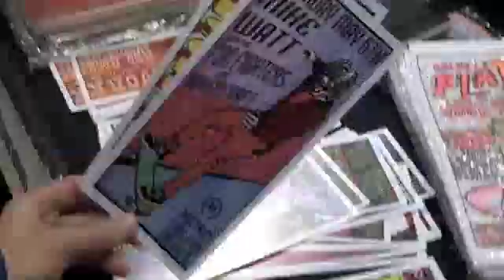Snippet of SXSW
Every wanted to go to SXSW music conference?  Here's your chance to see it through the eyes of Gabby La La.  We had a great time, going to shows, meeting up with friends and eating cupcakes!